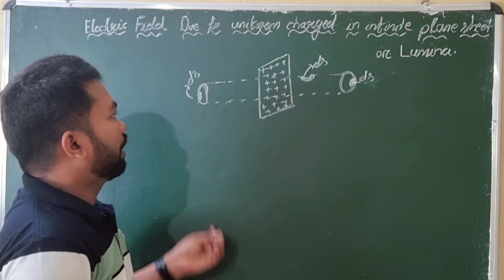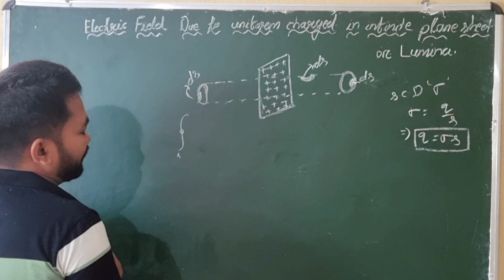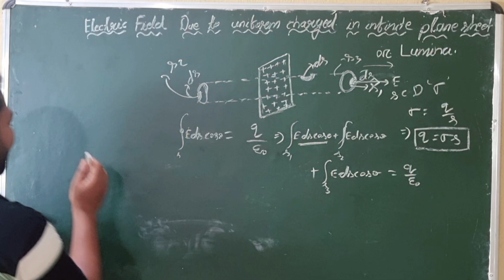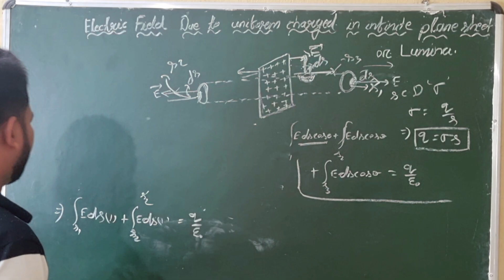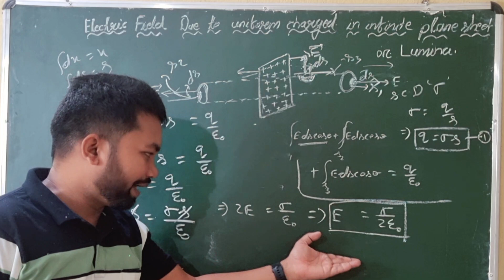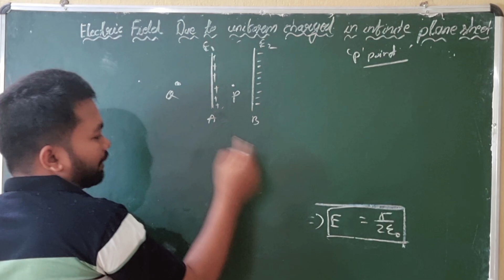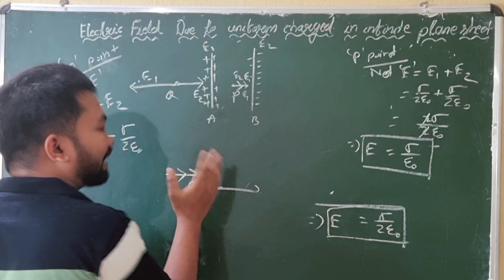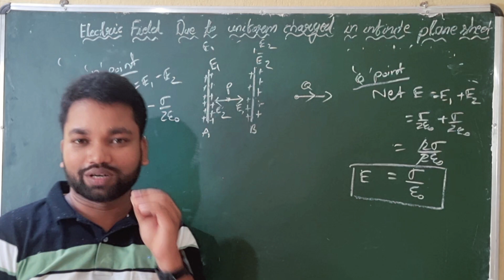Electric Field Intensity Due To Infinite Plane Sheeet Or Lumina in Odia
Electric Field Intensity Due To Infinite Plane Sheeet Or Lumina in Odia //Application of Gauss Law//Electrostatics in odia